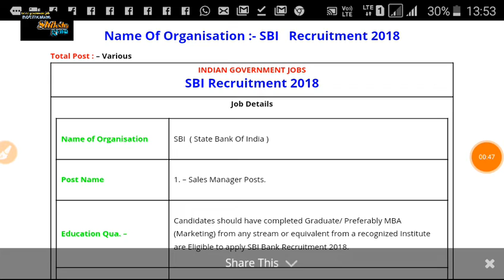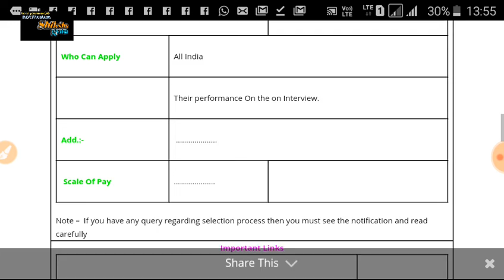SBI recruitment 2018 // letest government job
1. All India job
2.all India GK
3. Letest government job
4.rajsthan government job
5.rajsthan police
6. REET
7. BSTC
8. PTET

  Please
    Shiksha Gyan